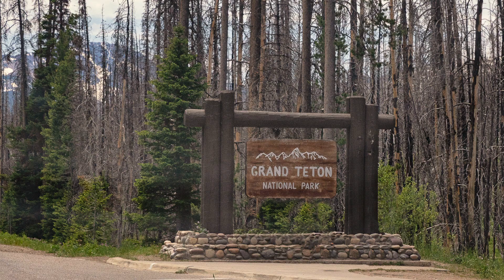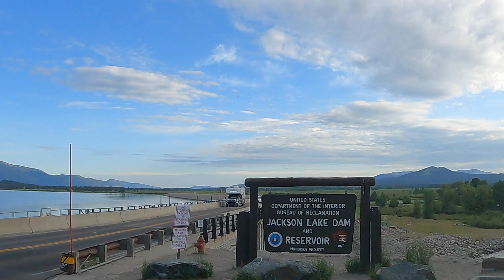Grand Teton National Park, Wyoming - Part 1 - Drive through GTNP and you won't believe what we saw!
Grand Teton National Park, Wyoming - Part 1 - Drive through GTNP and you won't believe what we saw! Gorgeous mountainsides, wildlife galore, breathtaking sights await you in Grand Teton National Park. Part 2 coming soon! Be sure to comment and let us know what you think of part 1.